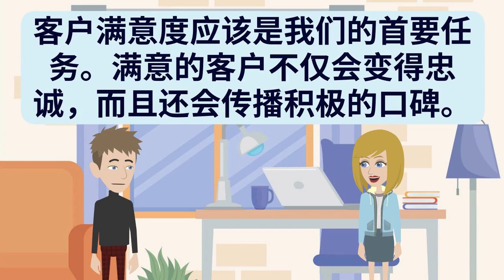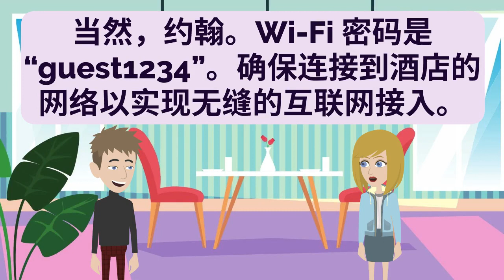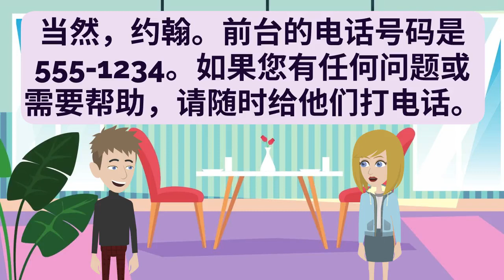Chinese Practice 中文听说练习 第149集 提高听说能力练习 | 学中文 | Learn Pinyin | 学拼音 | Learn Mandarin | 学普通话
- Improve Chinese
- Practice Chinese
- Learn Chinese
- Improve Pinyin
- Practice Pinyin
- Learn Pinyin
- Improve Putonghua
- Practice Putonghua
- Learn Putonghua
- Improve Madarin
- Practice Madarin
- Learn Madarin